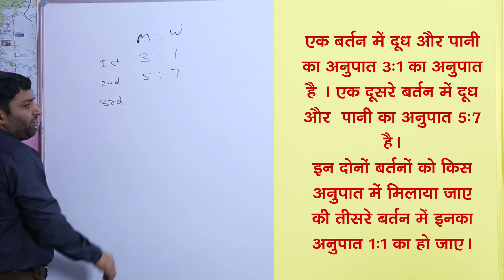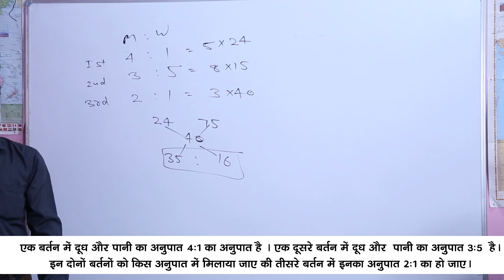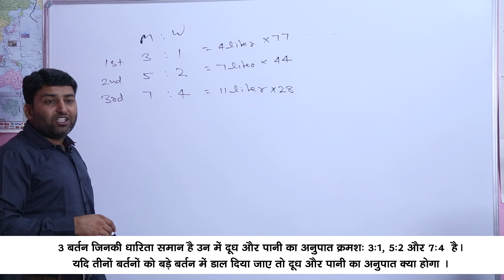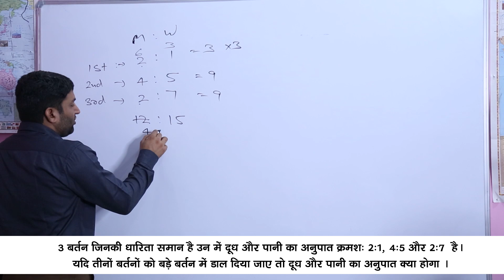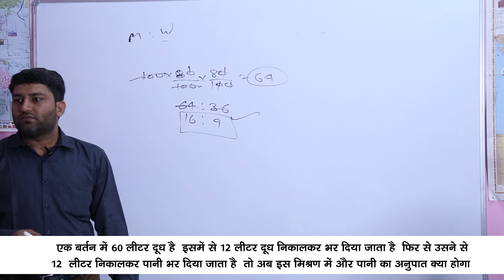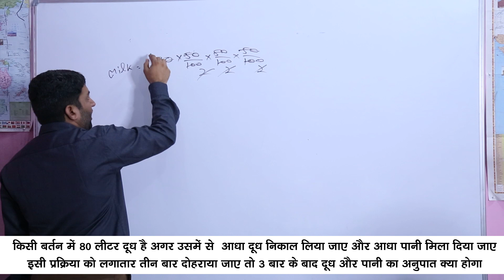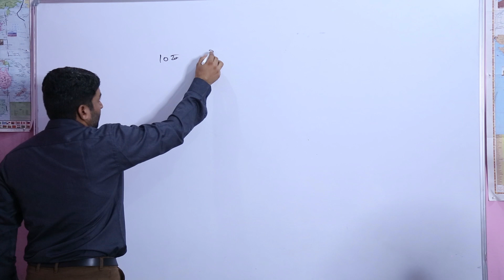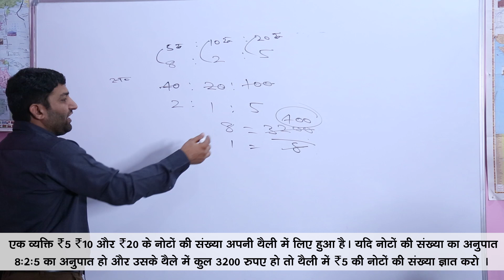Ratio and Proportion shortcut tricks in hindi | Maths by Sandeep Dalal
Aaj Ka Study Time Topic -

Hello Friends, In this video we will talk about competition exam ki taiyari kaise kare, is video me hum aapko batane wale hai competition exam ke question answer, competition english class, competition exam, english grammar in hindi,.

competition exam ki taiyari kaise kare in hindi, competition exams preparation, competition exams preparation in hindi, competition exam ki taiyari, competition erajo aapki life change kar degi.

Isame hum study iq ke bare me seekhenge jo aapke iq level ko bahut upar tak lekar jayega ye study aapke liye for civil services & other competition exams ke liye bhi kaam aayega.

Is video se aapko study motivation milega, yadi aap study lover hain to aap is smart study ko karo smart study tips lo aur apne exams ko crack karo.

Ye education add jise aap study time ke naam se jante ho, aapki education ko bahut achchhe level par lekar jayega. This education for you and its only education 4u.

Aap ka education system kitna kitna bhi kamjor raha ho, aapko aisa education mantra denge ki aap apne exams ko in tips ke dwara jarur crack kar paoge.